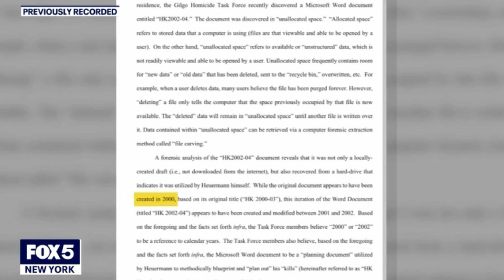Rex Heuermann Fox 5 NY 06 06 24 1005PM